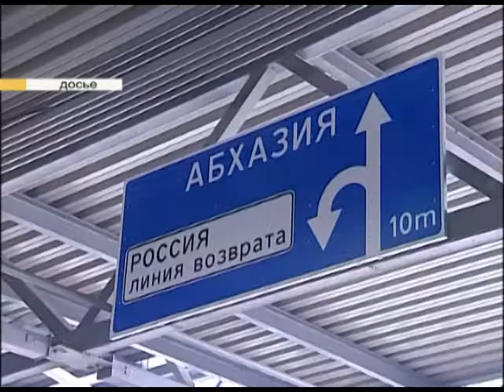На территории Абхазии будет создан специализированный таможенный орган РФ Новости 24 Сочи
Это позволит упростить проведение необходимых операций и перемещение товаров большой номенклатуры при пересечении границы. Такое решение было принято в ходе двусторонней встречи делегации Федеральной таможенной службы России и Государственного таможенного комитета республики Абхазия.
Сочи. Новости.
Телеканал Эфкате.